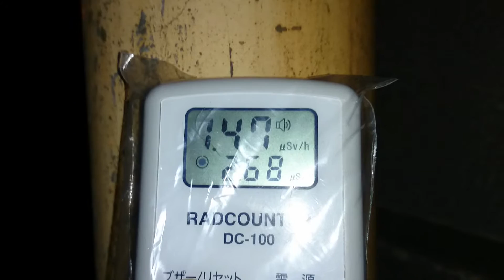計測日2015年11月22日 宮城県名取市の雨樋